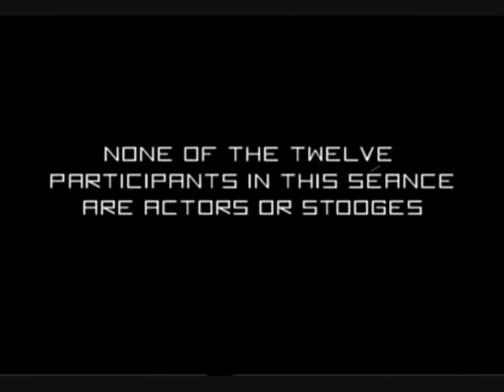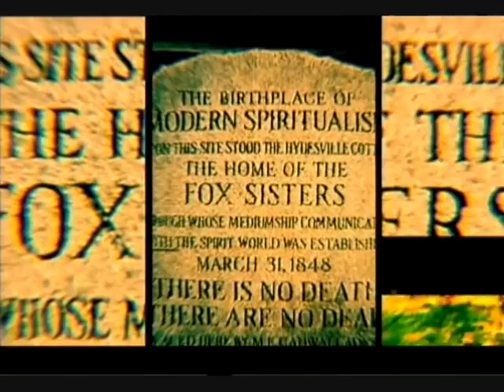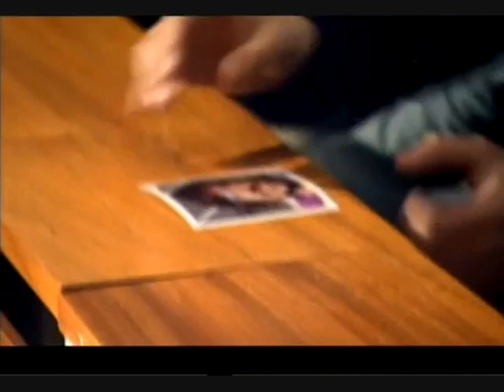Derren Brown: Séance Part 1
The controversial Special Exploring Superstition and the techniques used by mediums.  If you are uncomfortable with the issues explored in the program then please do not watch; I have uploaded this for the fans and am making no profit from it and I encourage anyone who liked this video to buy Derren's DVDs/Book or see him live on tour.  Discuss the video below.